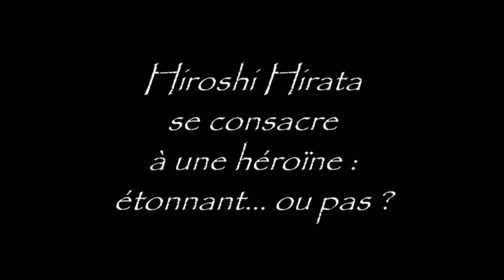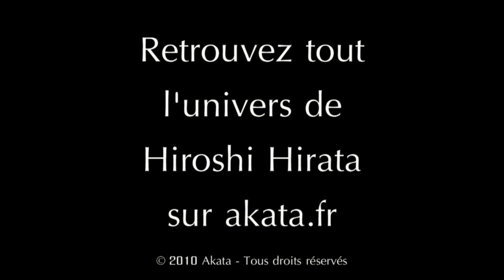Manga - Plus forte que le sabre, de Hiroshi Hirata : rencontre avec l'adaptateur (juillet 2010)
Patrick Honnoré, adaptateur de nombreuses œuvres de Hiroshi Hirata, partage son analyse de PLUS FORTE QUE LE SABRE, nouvelle publication du maître du gekiga historique, disponible aux Éditions Delcourt.

En savoir plus sur le manga "Plus forte que le sabre"